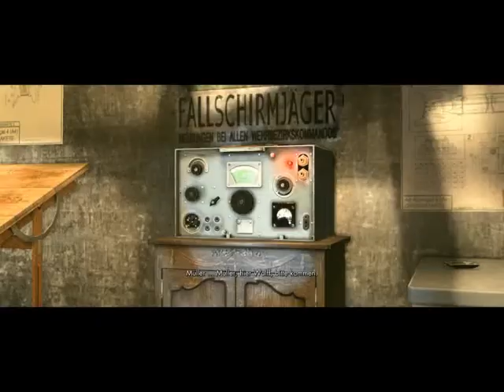Let's Play Sniper Elite V2 #003 German der bunker